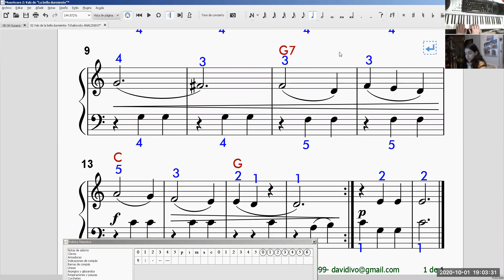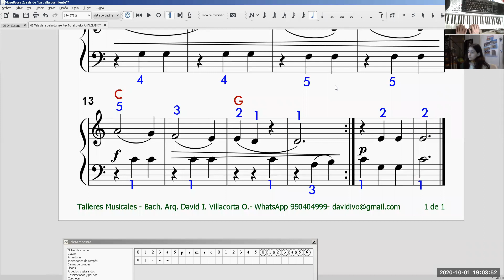Vals de la bella durmiente del bosque (Tchaikovsky) Ensayo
Vals de la bella durmiente del bosque (Tchaikovsky) Ensayo con nuestra alumna Caetana Gutiérrez en el taller de órgano infantil a cargo del profesor David Villacorta @olvidais.